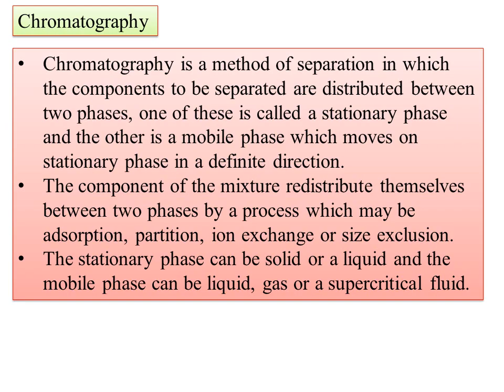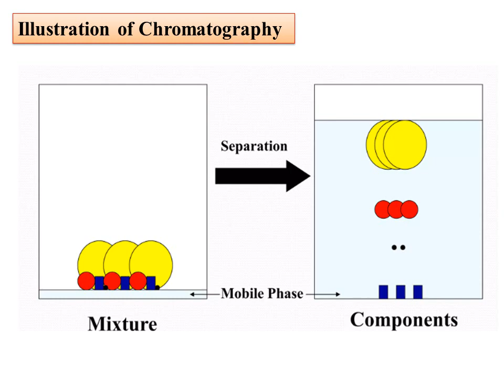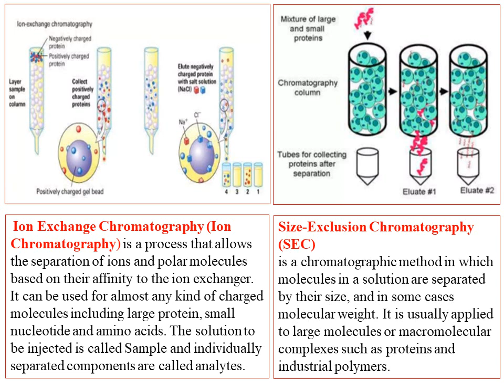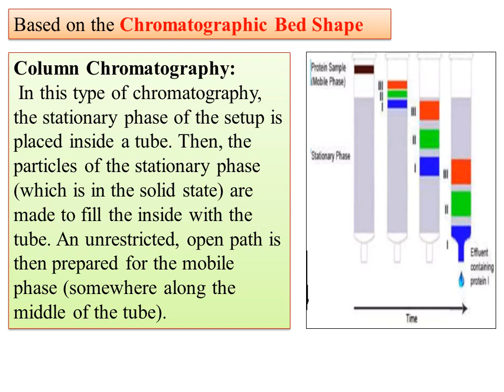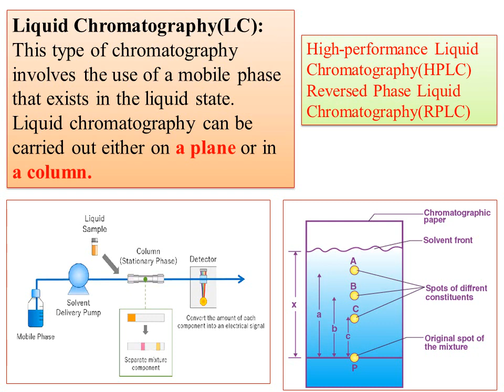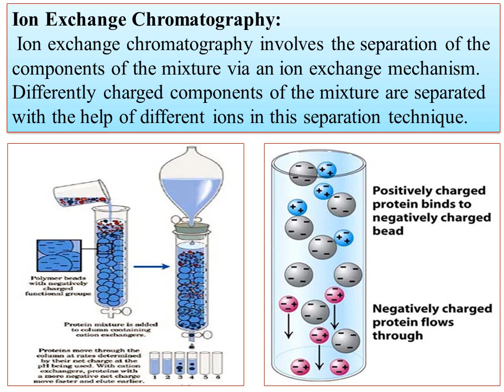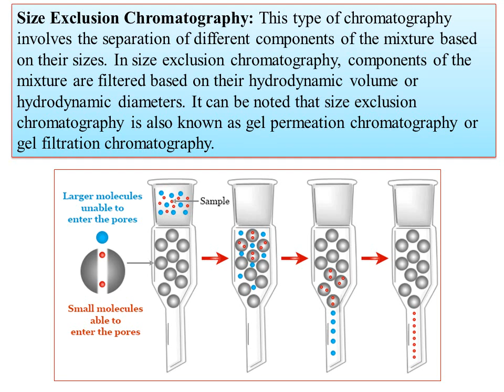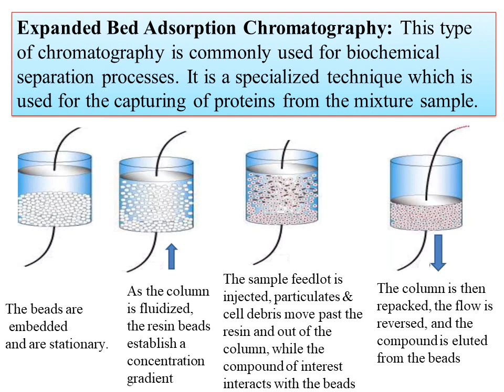3.Separation Methods-Types of Chromatography-Based on Bed Shape,State of Mobile Phase,SeparationTec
Hi
 I am uploading the video on Types of Chromatography-Based on Bed Shape,State of  Mobile Phase,SeparationTec